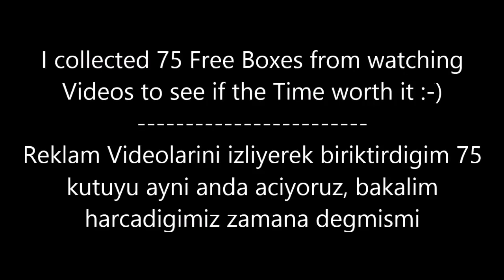Asphalt 8 Opening 75!! Free Boxes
The Best Box of the History of Asphalt 8